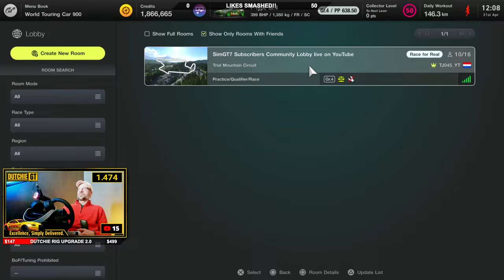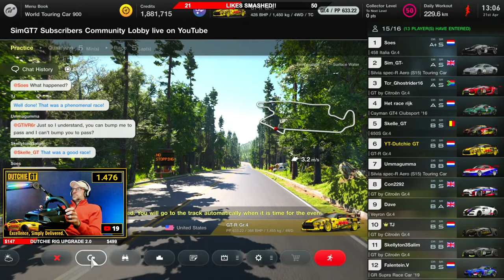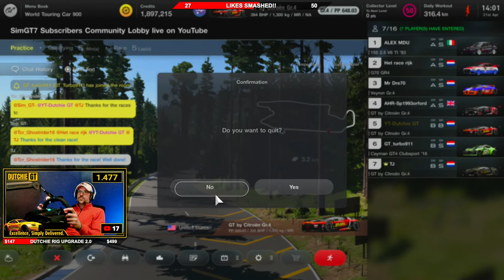🔴Gran Turismo 7 - SUBSCRIBER LOBBIES || LETS GET BACK ON TRACK!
👬 DutchMan's GT AutoSport: Join me and my streaming buddies as we add a unique twist to the racing experience. It's not just about competition; it's about creating unforgettable moments and having a blast together!

Stuff To Make My Videos:

✅ LG Web OS Tv OLED42C24LA 42 inch 4K UHD HDR Smart OLED TV:
✅ PlayStation 5 Digital Edition Console
✅ Elgato Facecam (main Camera)
✅ FiFine microphone
✅ Logitech 720P (Feet Camera)
✅ Elgato Stream Deck Mini
✅ Elgato HD60S+

Want to join our League?
Did you see them drive past you with RTW initials? This is Race Team Wolters A Dutch Racing Team .
You can join us if you want to? At my PSN and I'll will connect you to the team.
PSN: Dutchmans_GT